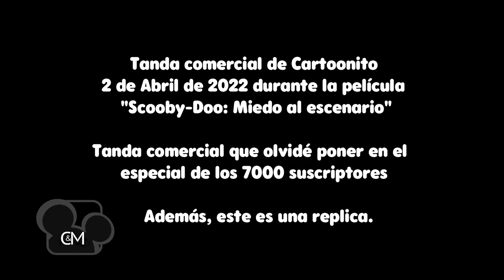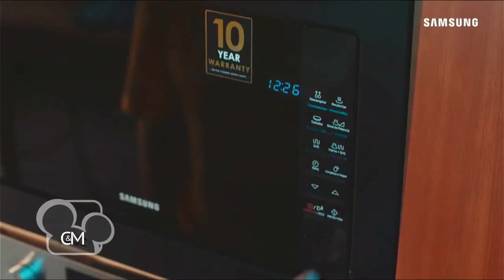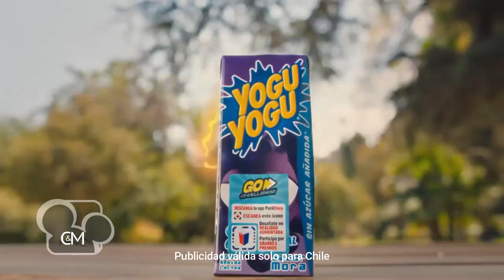Tandas Comerciales Cartoonito (1 y 2 de Julio de 2022)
Durante "La araña Lucas", "Hey Duggee", "La granja de Zenón", El estreno de "CoComelon", "Cleo y Cuquín" y "Blippi".

Notas y Errores:
1. Los informerciales están cortados, y por derechos de autor, también están cortados los comerciales de Mercedes-Benz y la serie de Samsung Galaxy S22.
2. En la tanda comercial durante "La araña Lucas", El comercial de "El Reino Infantil" fue reemplazada por una promo de "Los cuentos de Masha" que fue tomada de Boomerang y pude incluirla por que yo la hice, pero las referencias de Boomerang fueron reemplazadas por las de Cartoonito.
2½ En el resto de las tandas comerciales, el comercial de "El Reino Infantil" fue cortado.
3. El comercial de Morphle sigue con el audio modificado.
4. En el minuto 21:48, ocurre un error donde la marca de agua desaparece por que el creador de C&M olvidó arreglarlo.
5. Al igual que algunos de mis videos, El video está en formato AVI debido a lo largo que es.
6. Las únicas dos películas de Illumination en tener un spot publicitario transmitido en Cartoonito fueron "Sing 2: ¡Ven y canta de nuevo!" y "Minions: Nace un villano".

Capítulos:
0:00 Intro y Avisos
0:37 Bumper de "La araña Lucas" (1 de julio)
0:47 Tanda comercial durante "La araña Lucas" (1 de julio)
3:24 Bumper de "Hey Duggee" (1 de julio)
3:34 Tanda comercial durante "Hey Duggee" (1 de julio)
5:54 Bumper de "La granja de Zenón" (1 de julio)
6:04 Tanda comercial durante "La granja de Zenón" (1 de julio)
8:26 Tanda comercial después del estreno de "CoComelon" (1 de julio)
9:12 Tanda comercial 1 durante "CoComelon" (2 de julio)
11:21 Tanda comercial 2 durante "CoComelon" (2 de julio)
13:30 Tanda comercial durante "La granja de Zenón" y "Cleo y Cuquín" (2 de julio)
14:20 Tanda comercial durante "Cleo y Cuquín" y "CoComelon" (2 de julio)
16:31 Tanda comercial durante "CoComelon" y "Blippi" (2 de julio)
17:33 Extra: Tanda comercial que olvidé poner en otro video
21:54 Final

Créditos a:
Watt's S.A. por el comercial de Go Dancers en el canal oficial